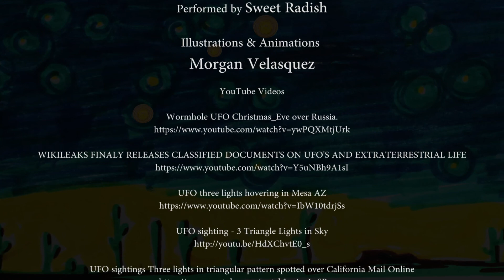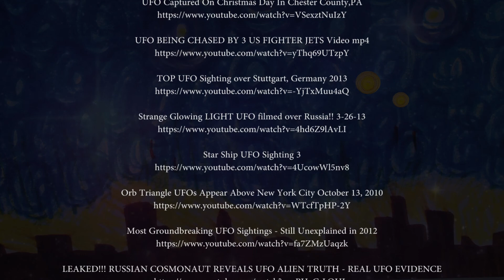Three Ships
Three Ships is compilation UFO video montage of all our favorite UFO videos mixed with some JRH animations, set to "I Saw Three Ships" a popular Christmas carol from the 17th century, possibly Derbyshire, also published by William Sandys in 1833, performed by Sweet Radish. We believe in you! Happy Hanukkah :)